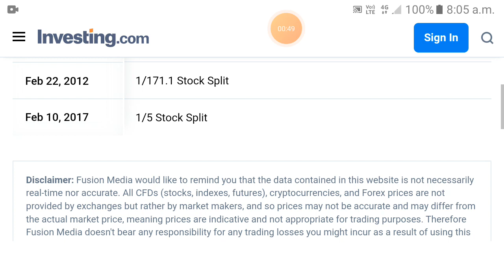Gayatri Projects share split | Gayatri Projects share split history